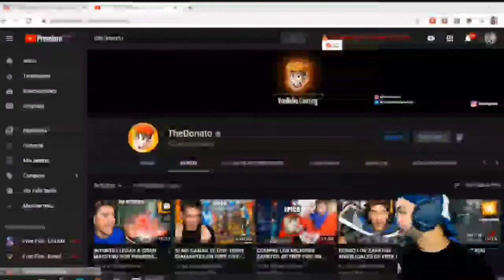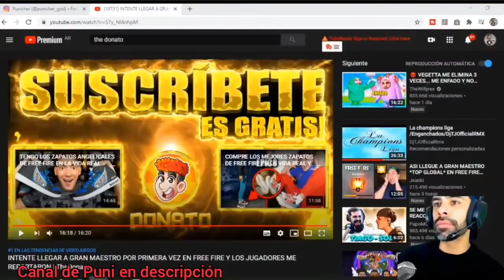PUNI REACCIONA A DONATO INTENTANDO LLEGAR A GRAN MAESTRO// es *HACKER*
de verdad agredezco todo su apoyo a este canal os quierooo

PINTIA VS GARZITA YT // PINTIA VS UNO DE LOS MEJORES DE IPAD // ¿EL PVP FUE TOXICO?
QUEDO SOLO CON UNA ESCUADRA - DONATO NO CREYÓ LO QUE PASÓ.?